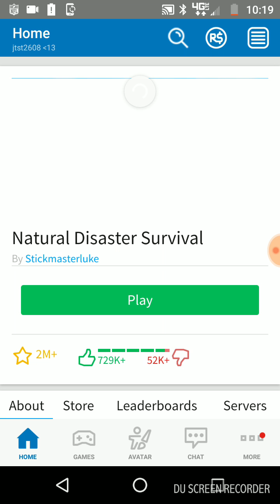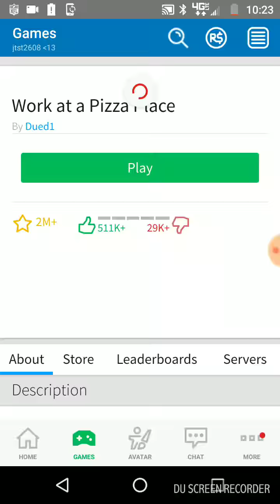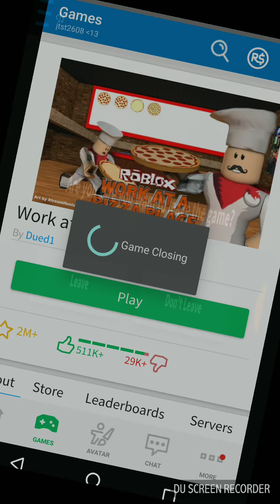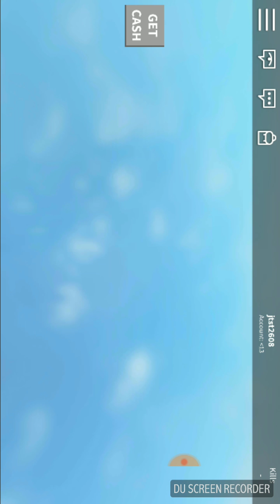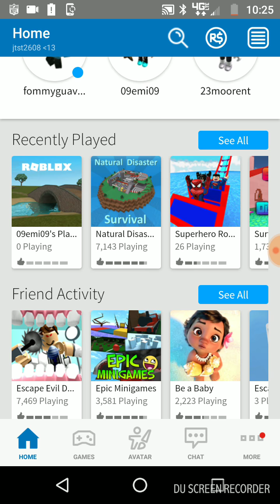JT ST Play Roblox